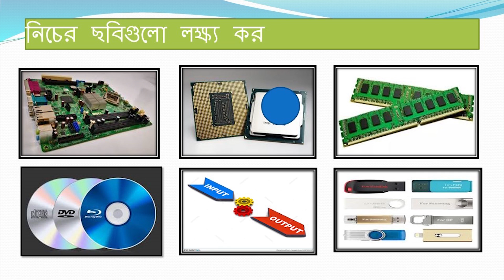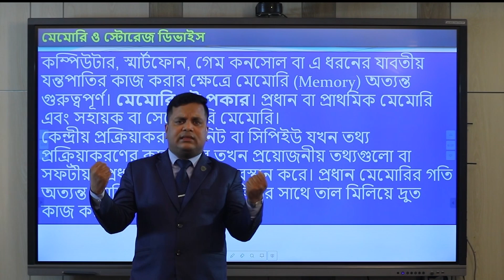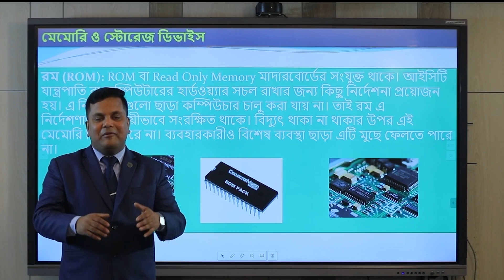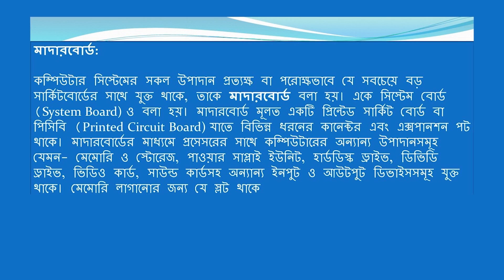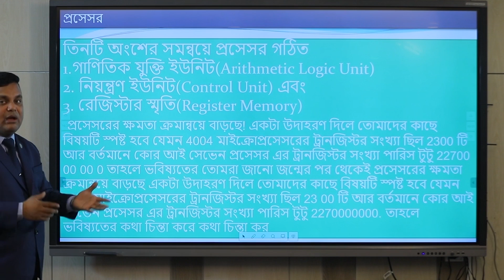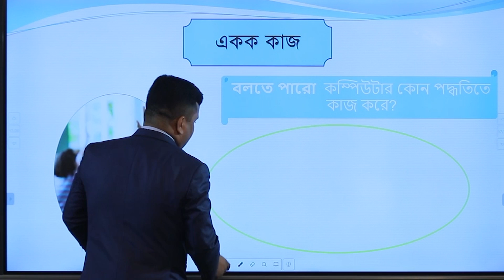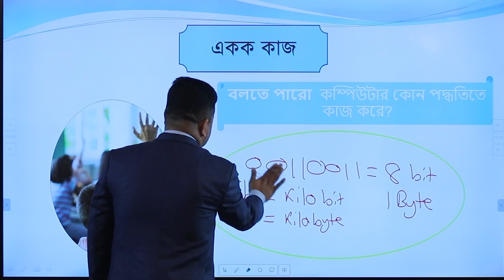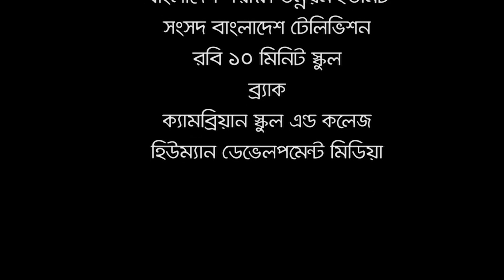মাদারবোর্ড, প্রসেসর ,ইনপুট ও আউটপুট ডিভাইস ।। ICT ।। সপ্তম শ্রেণি ।।অধ্যায় ২য় ।। আমার ঘরে আমার স্কুল